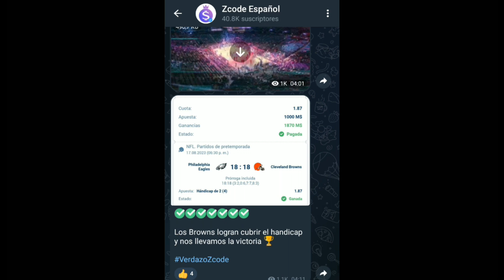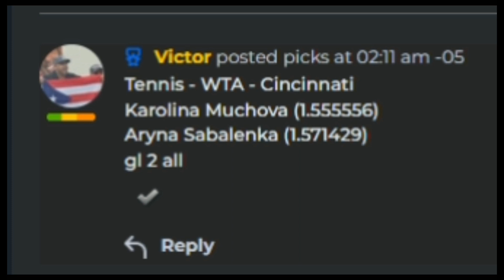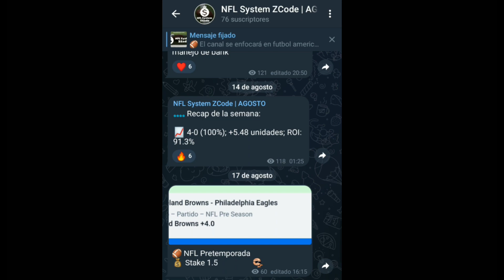Pronósticos Deportivos para hoy VIERNES 18 de Agosto 2023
¡Recuerda!
Deja tu Like y comentarios
🏆 ¡Mucho éxito!